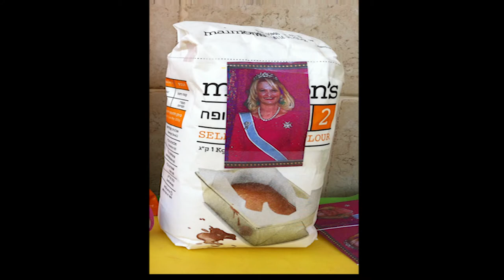La riena Betty Sztrum de Mitelpunkt Cumple 65